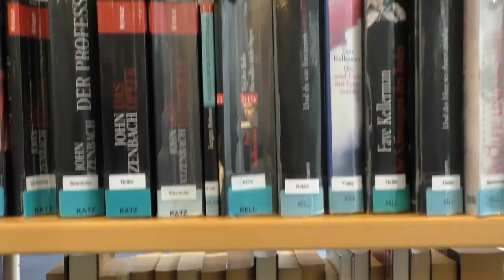Pfaffenhofener Autoren lesen in der Kreisbücherei Pfaffenhofen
Im Oktober 2016 Oktober lasen 3 Autoren aus der "Silbenschmiede Pfaffenhofen" in einer "Brezenrunde" genannten 2-stündigen Veranstaltung in der Kreisbücherei Pfaffenhofen aus ihrem literarischen Schaffen.